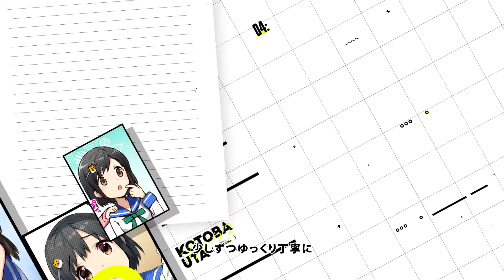【Official】Music Video 「コトバウタ」 | HaNaMiNa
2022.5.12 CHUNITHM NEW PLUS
Artist：HaNaMiNa
作詞/作曲/編曲：佐藤陽介（Hifumi,inc.）

HaNaMiNa：
五十嵐撫子（cv:花井美春）
萩原七々瀬（cv:東城日沙子）
葛城華（cv:丸岡和佳奈）
小野美苗（cv:伊藤美来）
キャラクターデザイン・ジャケットイラスト：Hisasi
映像：川崎ヒロミツ (SIKAKU Inc.)
Live2D：Lv.1 あるか
MVイラスト：影爾
メインシナリオ：七条レタス(IOSYS)
コンテンツディレクター：齊藤キャベツ(SEGA)